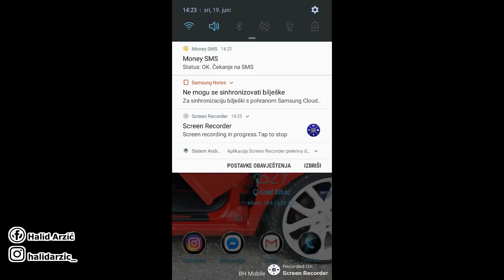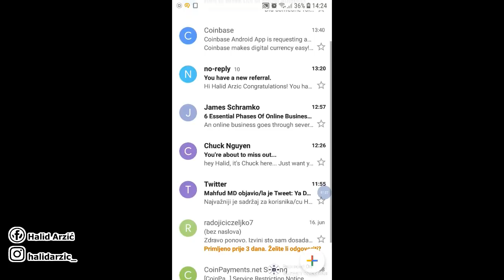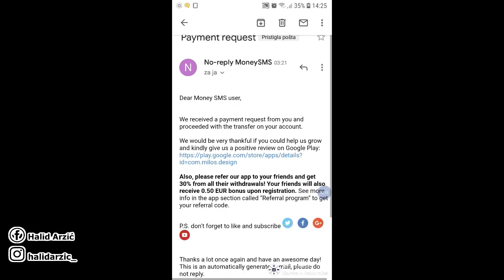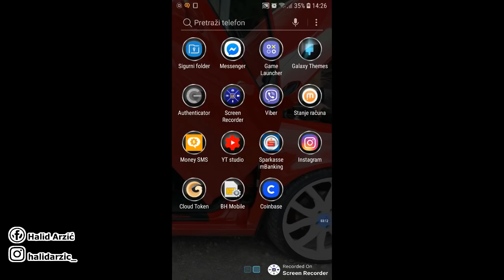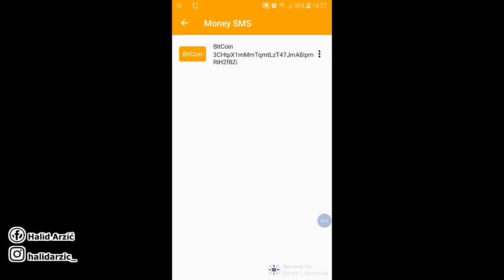Zaradite sa aplikacijama - SMS Money (Online Zarada)